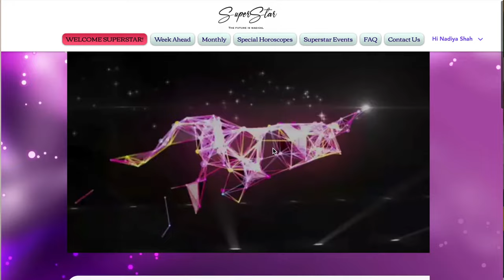♉️ Taurus March 2024 Astrology Horoscope by Nadiya Shah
LISTEN TO THE AUDIO VERSION OF THIS SHOW, USUALLY PUBLISHED FIRST AT THE SYNCHRONICITY PODCAST WITH NADIYA SHAH wherever you listen to your podcasts, and sometimes watch ON SPOTIFY VIDEO!

YEAR AHEAD 2024, JUPITER IN TAURUS, SATURN IN PISCES and DECADE AHEAD SPECIAL HOROSCOPES for each sign! or get the download at nadiyashah.com !

🌟NEW! 2024 MARCH SPEAKER SERIES LEARN FROM 5 SUPERSTAR ASTROLOGERS THIS MARCH! SIGN UP BEFORE FEB 29TH TO CHOOSE YOUR TUITION RATE!DON'T MISS OUT ON THIS AMAZING OPPORTUNITY TO LEARN FROM THE BEST IN THE FIELD!
Schedule
1. Katherine O'Connell - Your Dreams are Your Best Medicine
2. Victoria Almiroty  - Astrology Readings of Children’s Natal Charts
3. Fernando Guimares - The Power of Solar Arc Directions
4. Lianne McCafferty - The MC/IC Axis and Your Life Journey
5.  Maurice Fernandez - The JUPITER/URANUS Cycle

SIGN UP BEFORE FEB 29TH TO CHOOSE YOUR TUITION RATE!

✨NEW! 5-WEEK COURSE "OUTER PLANET TRANSITS: TIMES OF CHANGE, FATE OR PAIN" WITH THE ONE AND ONLY NADIYA SHAH!SIGN UP BEFORE FEB 29TH TO CHOOSE YOUR TUITION RATE!
Schedule
1. Uranus: The Wake Up
2. Neptune: The Big Sleep
3. Pluto: The Plunge
4. Transiting Aspects of Outer Planets to Personal Planets of the Natal Chart
5. Transiting Aspects of Outer Planets to Outer Planets of the Natal Chart

✨NEW! 5-WEEK COURSE "USING ASTROLOGY EFFECTIVELY" WITH SUPERSTAR ASTROLOGER ZAMBONI FUNK!SIGN UP BEFORE FEB 29TH TO CHOOSE YOUR TUITION RATE!
Schedule
1. Basic Astrophysics
2. Derivative Principles
3. Historical Analysis and Prediction
4. Common Reading Questions
5. Example Charts

🌟NEW! 5-WEEK COURSE "MOON MASTERY™ - A JOURNEY OF SELF-DISCOVERY UNDER THE LIGHT OF THE MOON" WITH SUPERSTAR ASTROLOGER CELESTE BROOKS!SIGN UP BEFORE FEB 29TH TO CHOOSE YOUR TUITION RATE!
Schedule
1. The Power Of The Moon
2. The Proper Care And Feeding Of Your Moon
3. The Luminary Ballet
4. Lunar Planning
5. The Cycle of Now

*N.